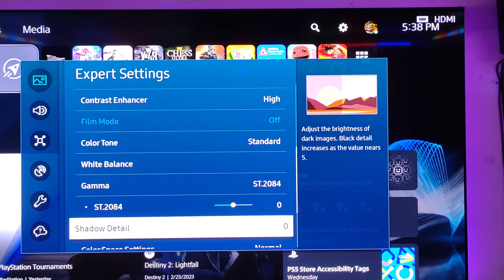S95B v1448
ST game slider